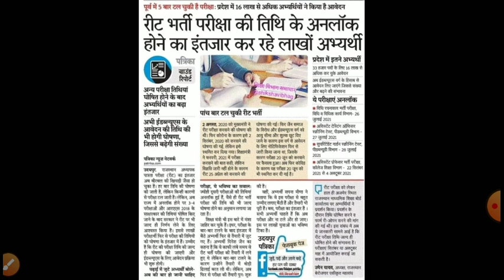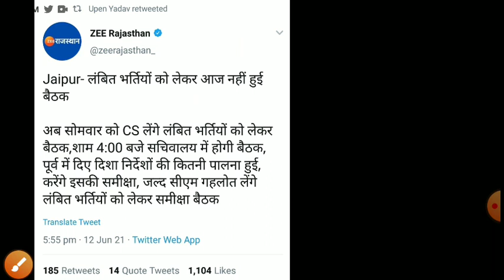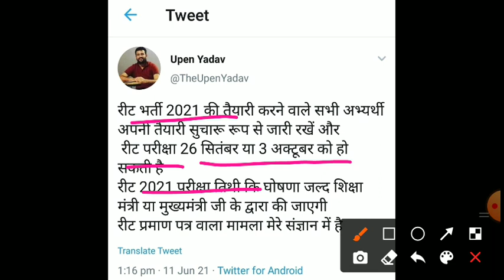REET Exam Date 2021/notification out reet latest news today/Reet 2021 new update today/Reet new Exam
REET Exam Date 2021| Notification out Reet latest news today| Reet 2021 New update Today|Reet Exam